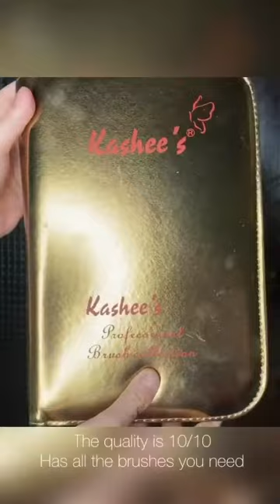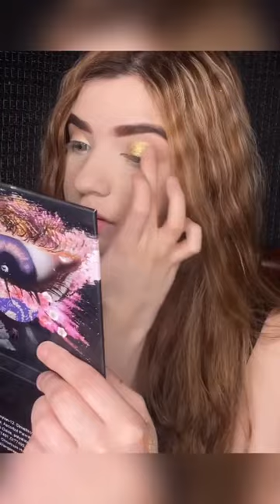kashees makeup tutorial